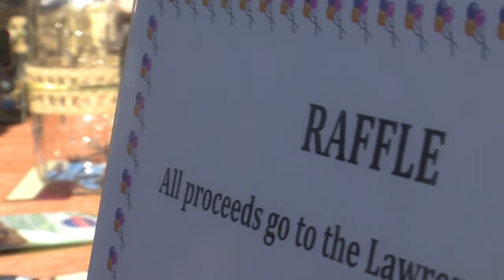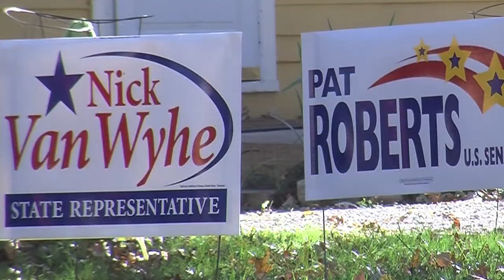Raffle Amendment in Kansas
An amendment to the Kansas Constitution would make it legal for non-profit organizations to hold raffles.